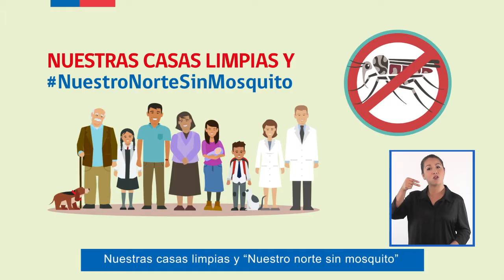Nuestro Norte sin Mosquito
NuestroNorteSinMosquito Controlemos la presencia del mosquito Aedes Aegypti y prevengamos enfermedades.